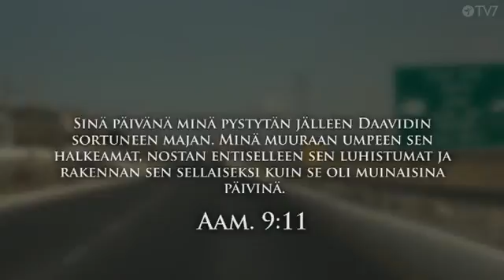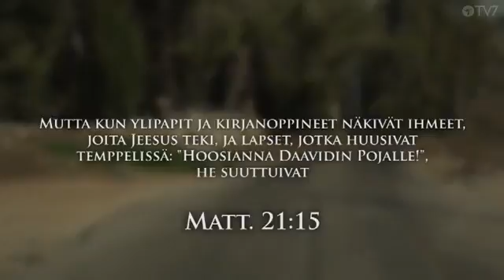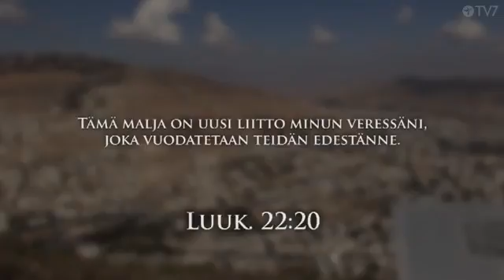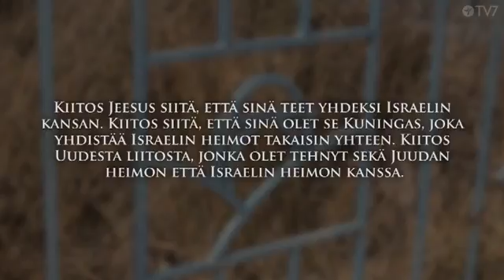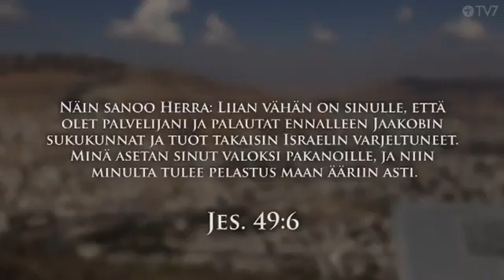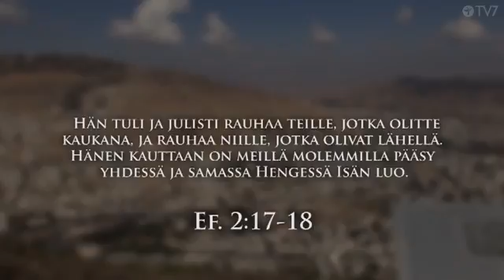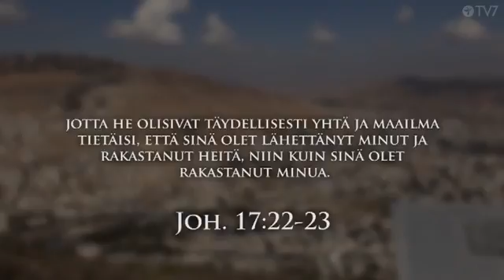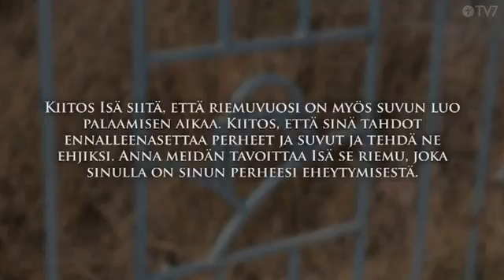Yhdessä ehyeksi - Israelin vuoret 29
Rukousmatkalla Garissimin vuorelle rukoilemme Jumalan kansan suhteiden eheytymisen puolesta. Ykseys on Jumalan olemuksen ydin, ja vasta yhdessä tulemme ehyeksi.

Jumalan kansan yhdistää Jeesuksen ristillä antama yksi uhri, siitä alkanut Uusi liitto, ja Jumalan kansalleen antama yksi yhteinen Pyhä Henki. Jumalalla on syvä halu nähdä perheet ehjinä, mukaan lukien Hänen oma perheensä.